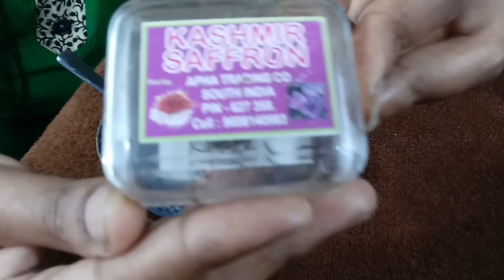ഞെട്ടിക്കുന്ന റിസൾട്ട്‌ കുട്ടികൾക്ക് പെട്ടെന്നു നിറംവക്കാൻ ക്രീം ഉണ്ടാക്കാം||kids skin whitening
Hey dears,